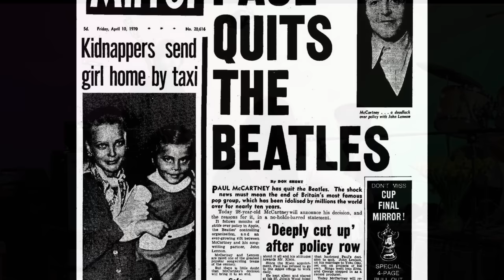After Beatles : The Solo Years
The beatles documentary